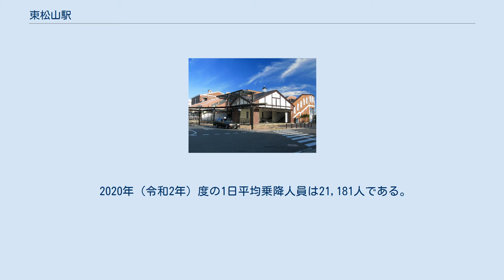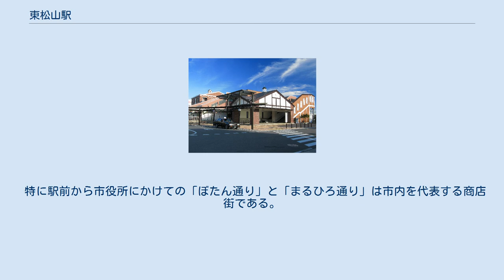東松山駅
旧東松山駅東口（2004年11月29日） 東松山駅（ひがしまつやまえき）は、埼玉県東松山市箭弓町（やきゅうちょう）一丁目にある、東武鉄道東上本線の駅である。
 相対式ホーム2面2線の地上駅で、橋上駅舎を有している。
改札階とホーム間を連絡するエスカレーター・エレベーターが設置されている。
 かつては島式ホーム2面4線で、半数程度の列車が当駅を始発・終着駅として池袋駅方面へ折り返していたが、1駅寄居駅寄りに森林公園駅と森林公園検修区（電車車庫）が新設されたことから、1977年10月21日ダイヤ改正から全列車が森林公園駅へ延長運転を行うようになり、不要になった外側2線が撤去され、現行の形態となった。
 東松山駅周辺整備計画事業に合わせて、東口には2008年6月14日正午に市役所行政サービスコーナー・東松山駅前交番などが入居する「東松山市ステーションビル」が開業し、改札階への出入口が変更された。
東松山市はオランダヘルダーラント州・ナイメーヘン市と姉妹都市提携していることから、ステーションビルの外壁にはレンガを使用している。
既存の駅舎は1974年に建設されたものだが、2008年から2010年にかけてエレベーターの新設などを含めた改良工事が施工されている。
2008年度は、エレベーター、オストメイト・多目的シート・ベビーチェアが設置された多機能トイレ、ベビーチェアが設置された一般トイレ、発車標のコンコースへの新設、ホームに設置されたものの更新、ピクトグラムを使用した出口案内板を新設した。
2009年度には、ホーム屋根の更新、壁塗装の塗り替え、二重手すり化、既存駅舎の外壁をレンガに変更された。
加えて西口の駅舎改良・耐震補強工事も実施された。
また同年冬頃には、自動券売機周辺のリニューアルが行なわれ、完成後に駅構内触地図が設置された。
 坂戸駅管区傘下の駅長配置駅（坂戸駅副管区長兼務）で、高坂駅を管理する。
 2020年（令和2年）度の1日平均乗降人員は21,181人である。
 東口（北側ロータリー） （2010年4月9日） 東口（南側ロータリー） （2010年4月9日） 東口周辺は東松山市の中心地を形成する。
 特に駅前から市役所にかけての「ぼたん通り」と「まるひろ通り」は市内を代表する商店街である。
駅舎の南北には共にロータリーが設置されており、南側は路線バス・タクシー用、北側は一般車用のロータリーとなっている。
また駅舎からはぼたん通り入口にかけてペデストリアンデッキが設置されている。
 西口は民家が多く、東口に比べると閑静である。
 当駅は、鴻巣駅・熊谷駅・川越駅といった各方面の駅への連絡バスが発着する拠点となっている。